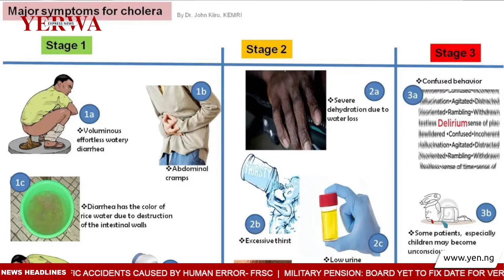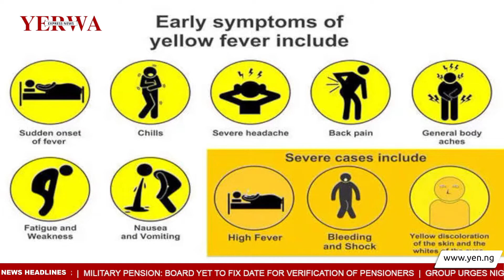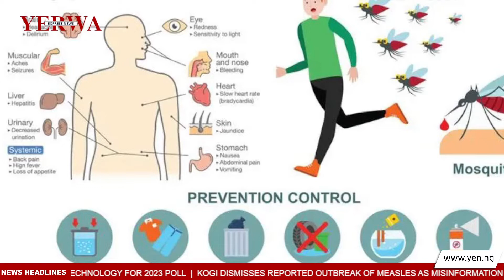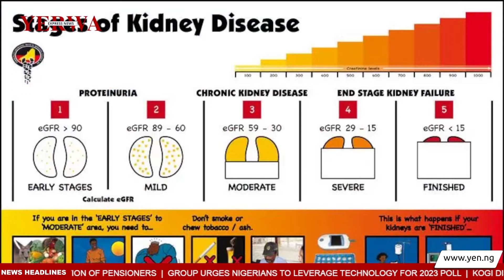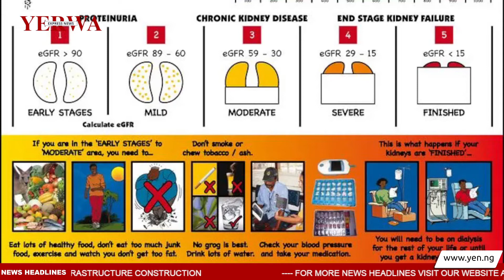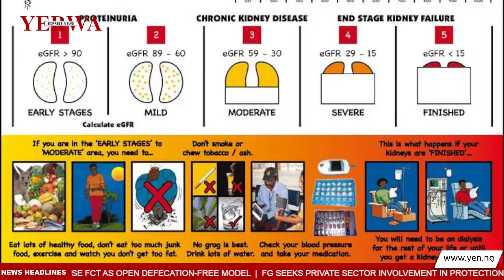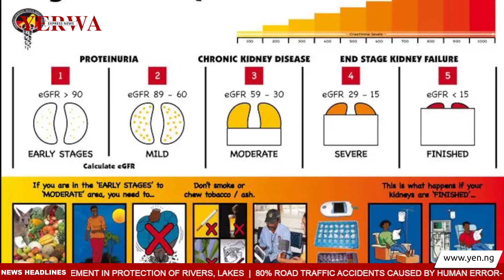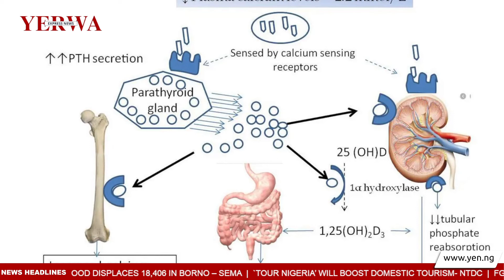TheSlate: Discussing health challenges, precautions and symptoms